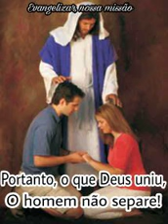Evangelho do dia e oração (24/02/2017)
7°Semana do Tempo Comum

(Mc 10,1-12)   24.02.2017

Naquele tempo, 1Jesus foi para o território da Judeia, do outro lado do rio Jordão. As multidões se reuniram de novo em torno de Jesus. E ele, como de costume, as ensinava. 2Alguns fariseus se aproximaram de Jesus. Para pô-lo à prova, perguntaram se era permitido ao homem divorciar-se de sua mulher. 3Jesus perguntou: “O que Moisés vos ordenou?” 4Os fariseus responderam: “Moisés permitiu escrever uma certidão de divórcio e despedi-la”. 5Jesus então disse: “Foi por causa da dureza do vosso coração que Moisés vos escreveu este mandamento. 6No entanto, desde o começo da criação, Deus os fez homem e mulher. 7Por isso, o homem deixará seu pai e sua mãe e os dois serão uma só carne. 8Assim, já não são dois, mas uma só carne. 9Portanto, o que Deus uniu, o homem não separe!”10Em casa, os discípulos fizeram, novamente, perguntas sobre o mesmo assunto. 11Jesus respondeu: “Quem se divorciar de sua mulher e casar com outra, cometerá adultério contra a primeira. 12E se a mulher se divorciar de seu marido e casar com outro, cometerá adultério”.

Evangelizar nossa missão 🕊